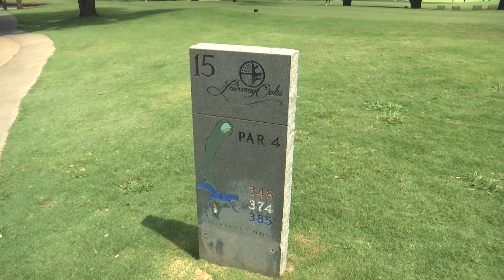West Texas Junior Open marks return of competitive golf to Abilene